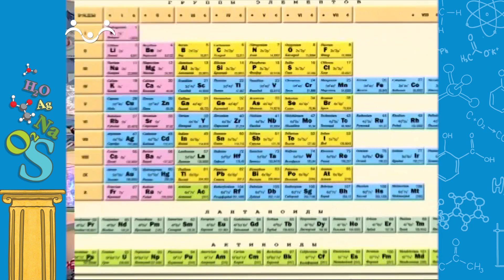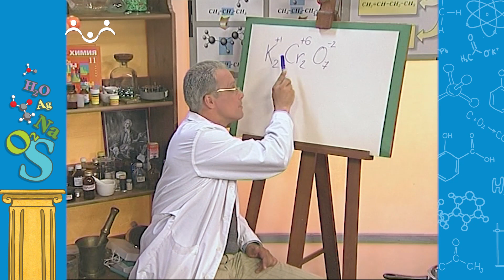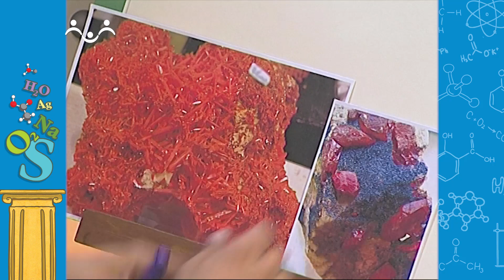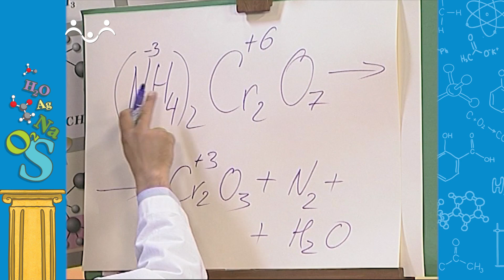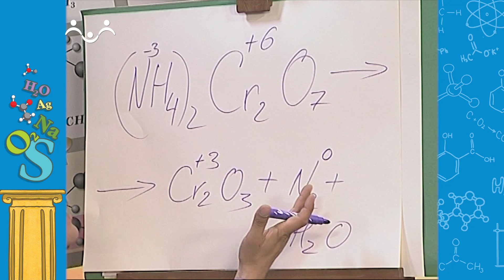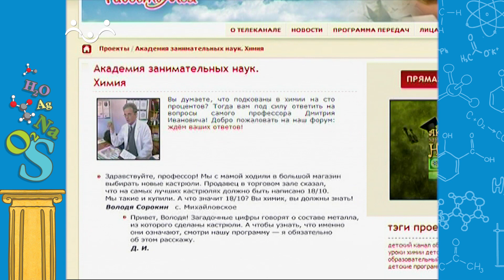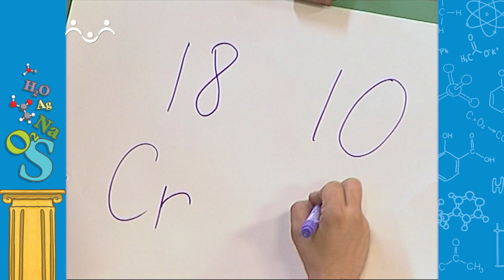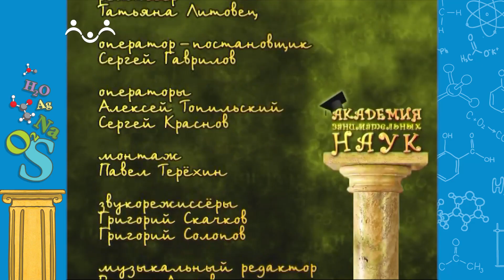АЗН. Химия. Хром